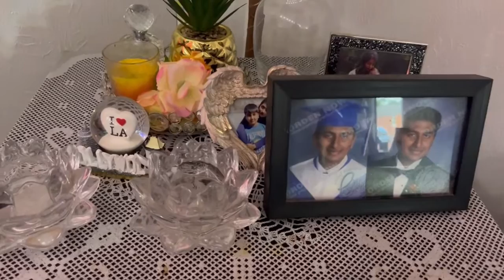দুপুর বেলা হালকা রান্না করলাম আর বিকাল বেলা দাওয়াতে গেলাম ইশানার দাদু কে নিয়ে